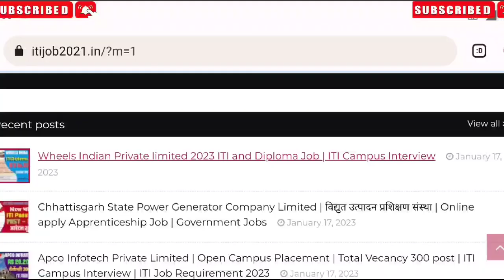Wheels Indian Private limited 2023 ITI and Diploma Job | ITI Campus Interview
apprenticeship_ITI _vecancy_2022